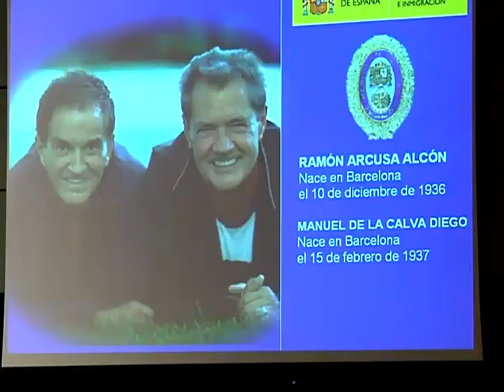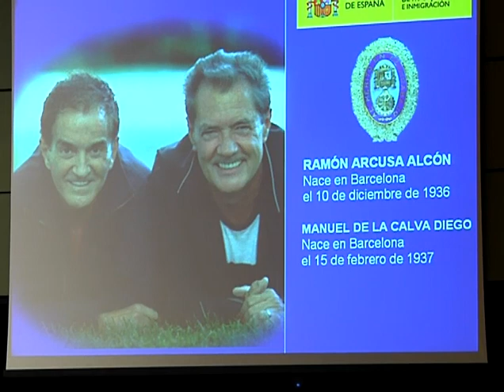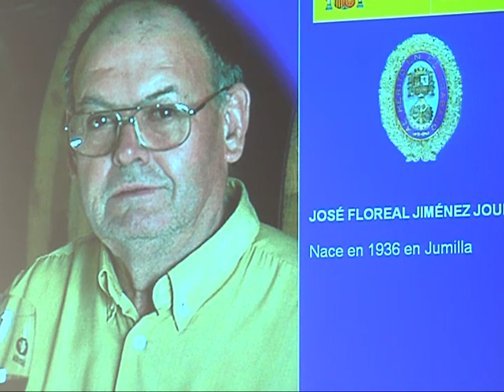El Ministro Corbacho entrega 17 medallas de oro al mérito en el trabajo. Parte IV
El Ministro de Trabajo, Celestino Corbacho,  entrega 17 medallas de oro al mérito en el trabajo el 29 de junio de 2010. Entre los medallistas, el Dúo Dinámico, Rosa María Mateo y el poeta Marcos Ana.